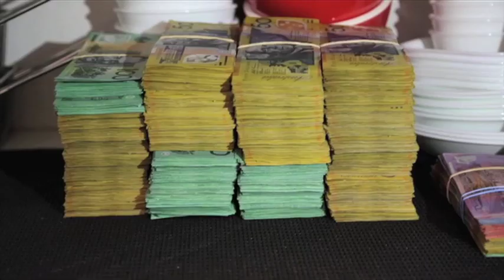Four charged; cocaine and firearms seized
Four men allegedly involved in the use of taxis to provide a cocaine-delivery service across Sydney have been arrested during a police operation this morning.
The operation was conducted by police attached to Strike Force Illinoi, an investigation by detectives from Sydney City Local Area Command.
It involved the execution of simultaneous search warrants at five homes in Auburn, South Granville and Guildford about 6am today (Friday 6 November 2015).
Four men – all aged in their 30s – have been arrested and taken to various police stations, where they are assisting Strike Force Illinoi detectives with their inquiries.
The men are expected to be charged over their alleged involvement in a criminal syndicate using taxis to deliver hundreds of one-gram cocaine deals per week to “customers” throughout Sydney.
Strike force detectives were assisted in this morning’s operation by police from the Tactical Operations Unit, Public Order and Riot Squad, and South West Metropolitan Region Enforcement Squad.